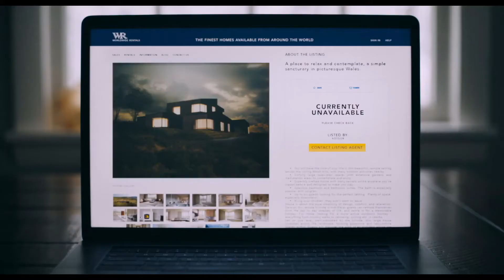YOU SHOULD HAVE LEFT TRAILER 2020